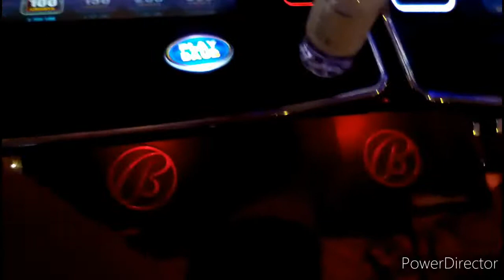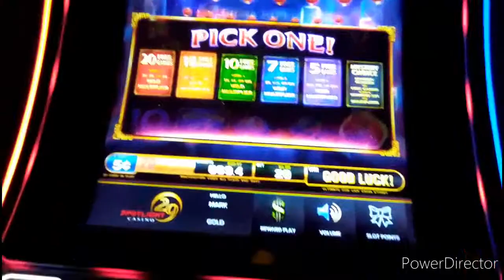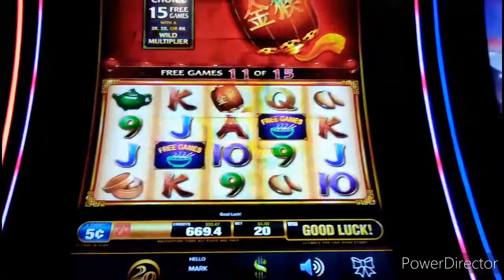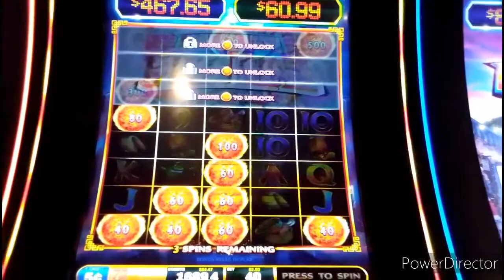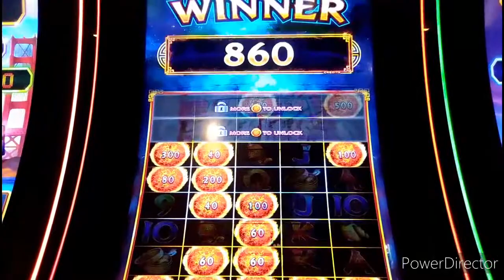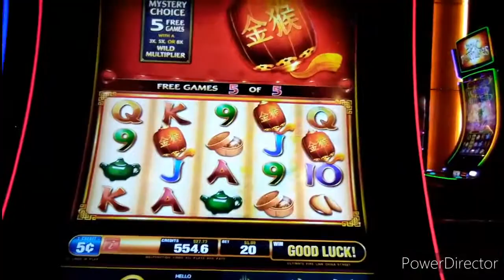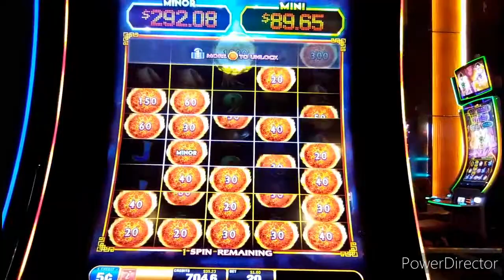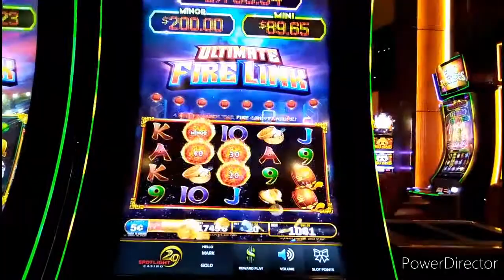EPIC COMEBACK RUN -- LAST .07 TO A BIG NICKEL MINOR!! ULTIMATE FIRE LINK 1c 5c 10c SLOTS * 398X WIN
Down to my last 7 cents, UltimateFireLink finally came to life -- eventually landing me a nice big nickel Minor after some tough bonuses. Recorded at Spotlight29